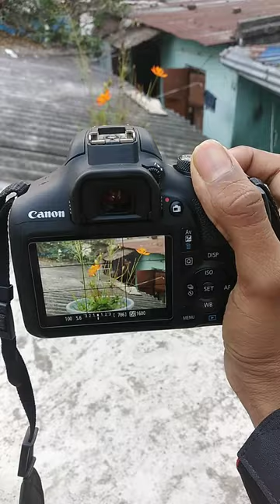Canon 1500D camera photo click in 🌺🌺 flowers